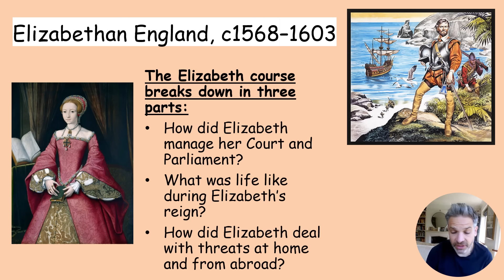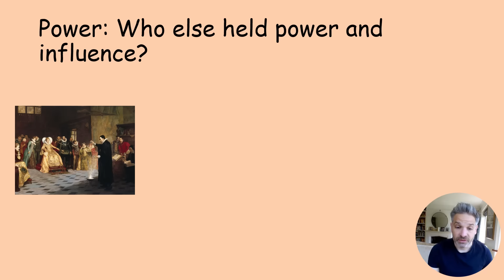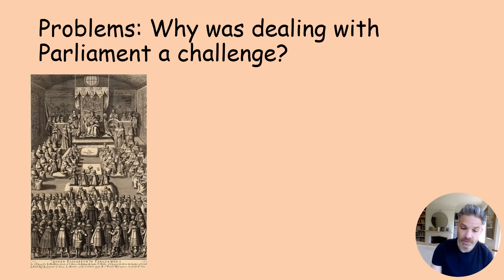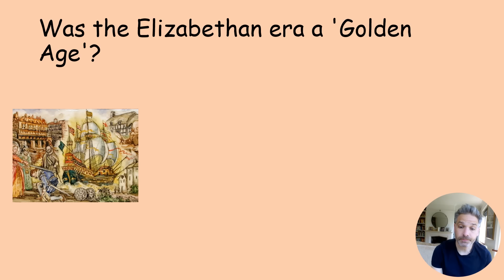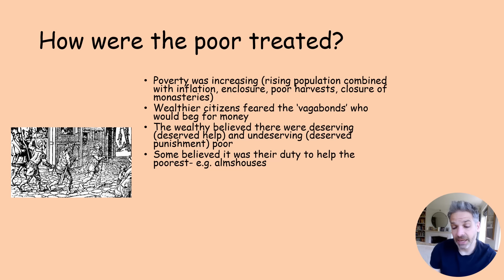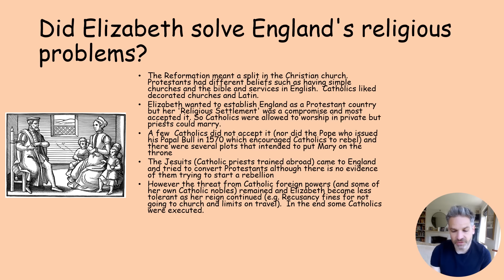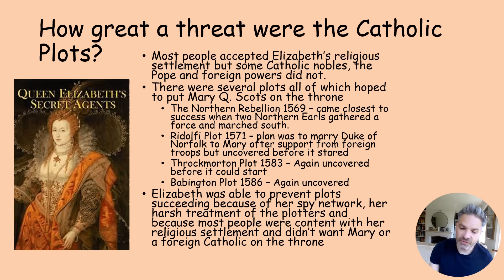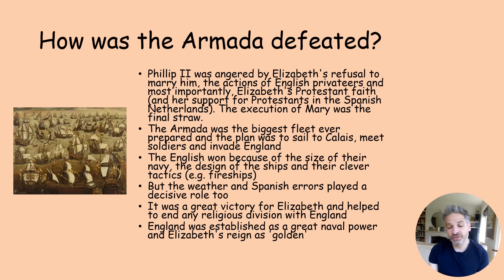AQA GCSE History Paper 2: Elizabethan England WHOLE COURSE revision video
This video will take you through the whole AQA GCSE History Elizabethan England course.  It breaks it down into clear topics and each topic is then broken down into key questions to give you focus for your revision.  It would be great as a starting point for your revision or for those just trying to cram in as a much as possible before the exam itself.  Remember to pause so that you can take notes.  You might not want to watch it all in one go.  Suitable for AQA but also other exam boards.